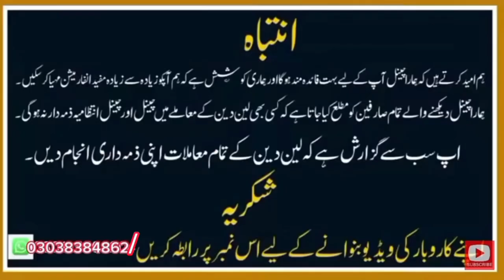Unboxing Premium Crockery: Wholesale Bargains Unveiled!"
🍽️ Discover Timeless Elegance with Wholesale Crockery Sets! 🌟

Welcome to [Your Channel Name], where we bring you the finest in crockery design and affordability! In this video, we delve into the world of premium wholesale crockery sets, showcasing the latest trends and must-have pieces that will transform your dining experience.

🔍 Key Features:

💎 Explore the chicest crockery designs for 2023.
🛍️ Budget-friendly options for every style preference.
🌈 Uncover a variety of patterns and materials to suit any occasion.
🍽️ Ideal for home enthusiasts, restaurateurs, and event planners.
🤝 Connect with reputable wholesale suppliers for exclusive deals.
👀 Highlights:
Join us as we unbox and review some of the most exquisite crockery sets available in the wholesale market. From classic porcelain to modern ceramics, we guide you through the elements that will redefine your dining ambiance.

🛒 Explore More:
[Include relevant links to products, your website, or recommended suppliers.]

Don't miss out on future updates and in-depth reviews.

Follow us on [your social media handles] for exclusive sneak peeks, behind-the-scenes, and more.

Thank you for joining us on this crockery journey. Elevate your dining space with the perfect blend of style and affordability! ✨